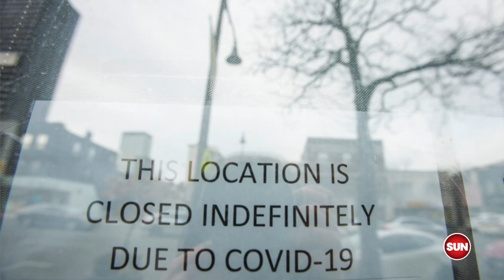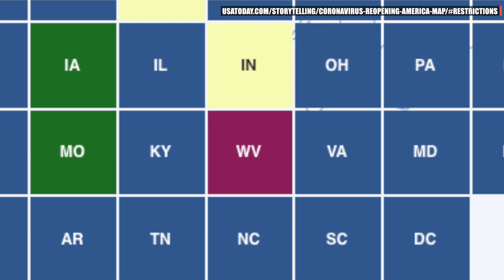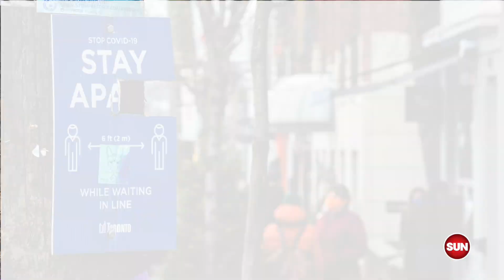FUREY FACTOR'S LOCKDOWN LOWDOWN: Why is Ontario the most restrictive area in North America?